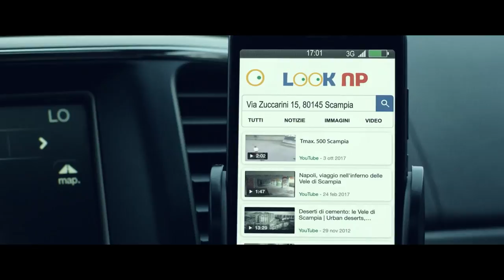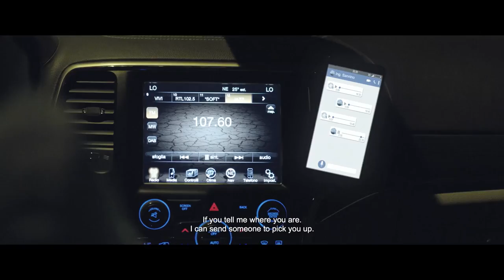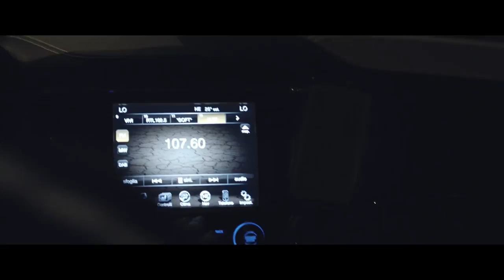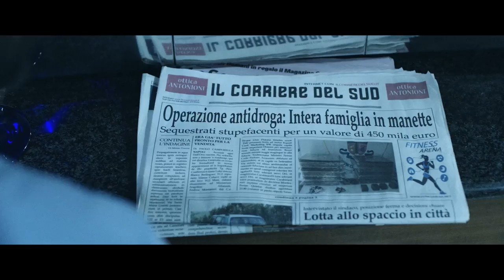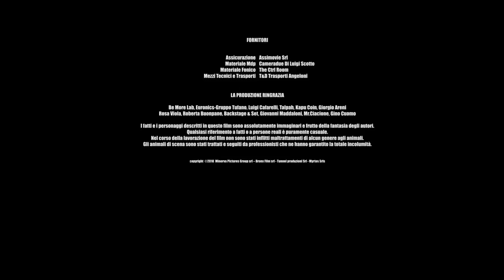Nobody’s Innocent Nessuno è Innocente by Film&Clips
Nessuno è Innocente by Film&Clips

Ermanno lives surrounded by commonplaces about Naples and Scampia: harassed by crime news that describe these cities as a dantesque inferno of shootings, murders, drug dealers. Nevertheless, ordinary good people who do not get into the news live in Scampia. When he finally gets to Naples to sign a deal as a contractor for a project that will boost his career, he has to face reality: the meeting is in a warehouse in Scampia.

Don't miss our vast array of genres: adventure, drama, comedy, cult and b-movies, spaghetti western, Italian cult movies all free in streaming on our channel.